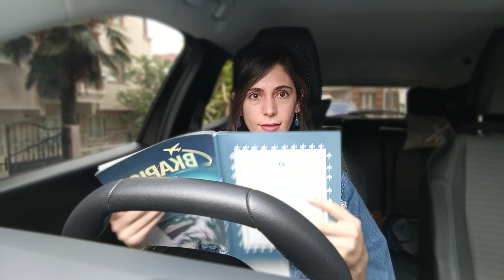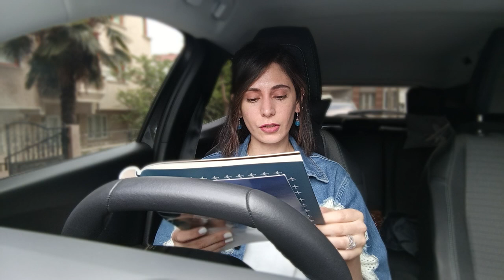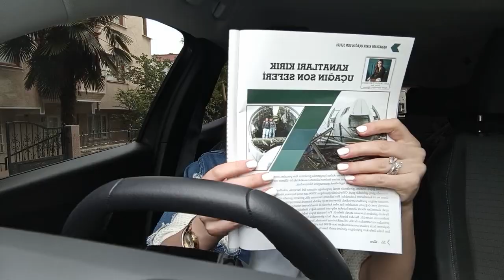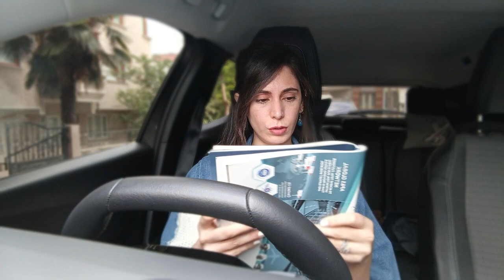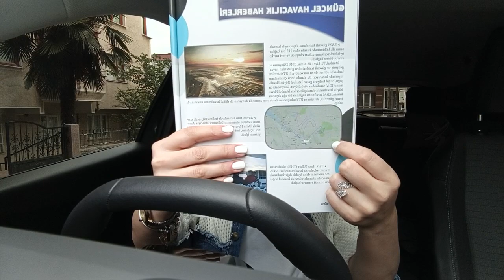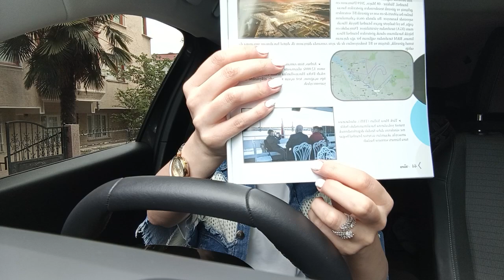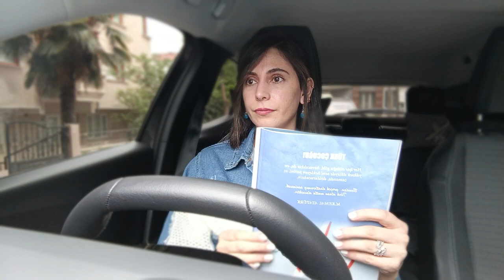Dergi : B Kapısı | Kanatları Kırık Uçağın Son Seferi ve Güncel (!) Havacılık Haberleri ✈